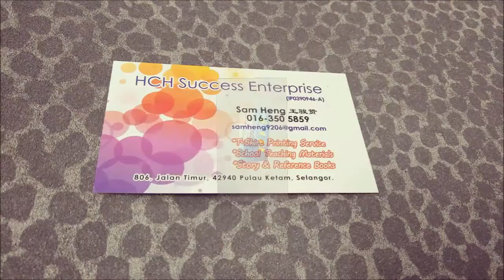Kubang Kerian Print Name Card, Kubang Kerian Name Card Printing, Kubang Kerian Print Business Card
KUBANG KELIAN Print Name Card, Print Name Card in KUBANG KELIAN, Name Card, Design, Print & Delivery to KUBANG KELIAN,

KUBANG KELIAN Name Card Printing, KUBANG KELIAN Print Name Card, KUBANG KELIAN Business Card Printing, KUBANG KELIAN Print Business Card,

KUBANG KELIAN Name Card Printing, Name Card Printing in KUBANG KELIAN,
KUBANG KELIAN Print Name Card, Print Name Card in KUBANG KELIAN,
KUBANG KELIAN Business Card Printing, Business Card Printing in KUBANG KELIAN,
KUBANG KELIAN Print Business Card, Print Business Card in KUBANG KELIAN,

KUBANG KELIAN Kedai Percetakan Kad Nama, Kedai Percetakan Kad Nama di KUBANG KELIAN,
KUBANG KELIAN Cetak Kad Nama, Cetak Kad Nama di KUBANG KELIAN,
KUBANG KELIAN Percetakan Kad Perniagaan, Percetakan Kad Perniagaan di KUBANG KELIAN,
KUBANG KELIAN Cetak Kad Perniagaan, Cetak Kad Perniagaan di KUBANG KELIAN,

KUBANG KELIAN Name Card Printing Service, Name Card Printing Service in KUBANG KELIAN,
KUBANG KELIAN Print Name Card Service, Print Name Card Service in KUBANG KELIAN,
KUBANG KELIAN Business Card Printing Service, Business Card Printing Service in KUBANG KELIAN,
KUBANG KELIAN Print Business Card Service, Print Business Card Service in KUBANG KELIAN,
KUBANG KELIAN Custom Name Card, Custom Name Card in KUBANG KELIAN,
KUBANG KELIAN Make Name Card, Make Name Card in KUBANG KELIAN,
KUBANG KELIAN Custom Business Card, Custom Business Card in KUBANG KELIAN,
KUBANG KELIAN Make Business Card, Make Business Card in KUBANG KELIAN,
KUBANG KELIAN Name Card Maker, Name Card Maker in KUBANG KELIAN,
KUBANG KELIAN Name Card Shop, Name Card Shop in KUBANG KELIAN,
KUBANG KELIAN Business Card Shop, Business Card Shop in KUBANG KELIAN,
KUBANG KELIAN Name Card Company, Name Card Company in KUBANG KELIAN,
KUBANG KELIAN Business Card Company, Business Card Company in KUBANG KELIAN,

KUBANG KELIAN Membuat Kad Nama, Membuat Kad Nama di KUBANG KELIAN,
KUBANG KELIAN Membuat Kad Perniagaan, Membuat Kad Perniagaan di KUBANG KELIAN,

LED Screen Advertising Agency KELIANRN